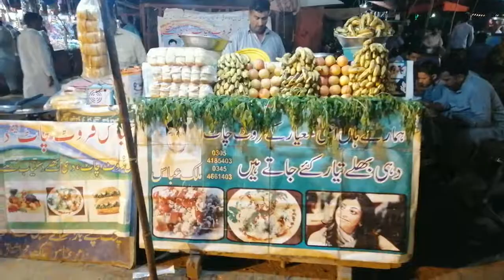farooqabad manga dogran mela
Hi i am Shahid Ali from Islamabad pakistan and i uploded on its chanel only slow music video, relexing mood music , and many enjoy able video i hope you feel good after visit my chanel thanks